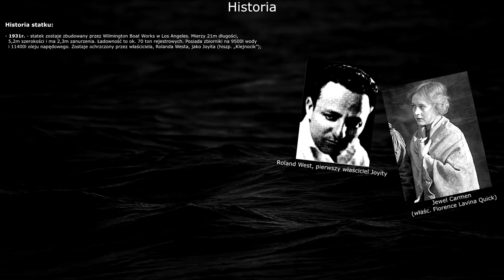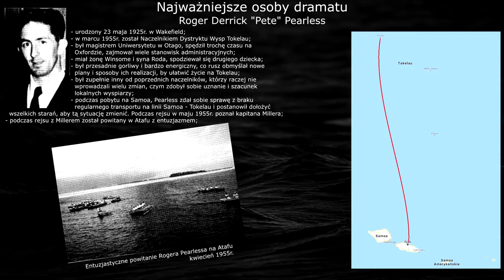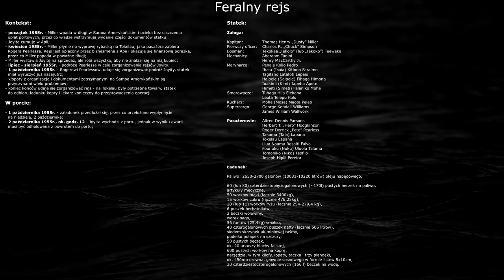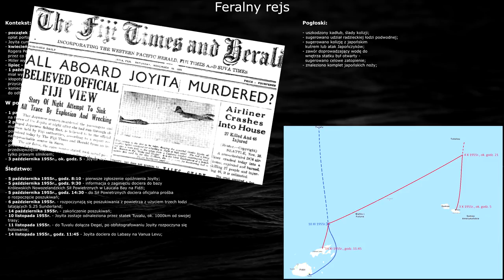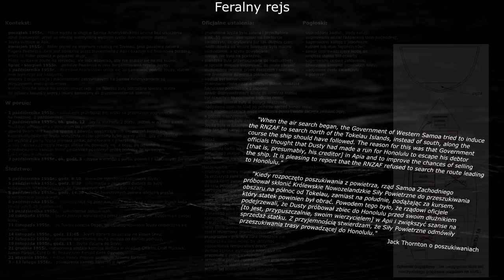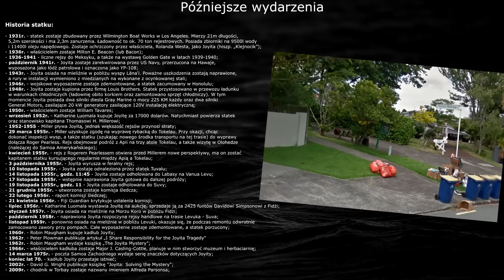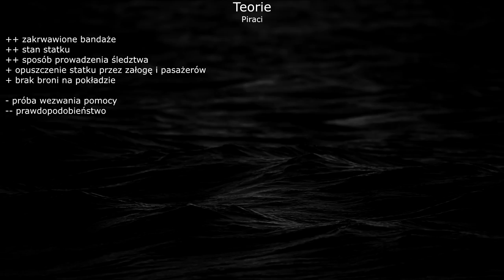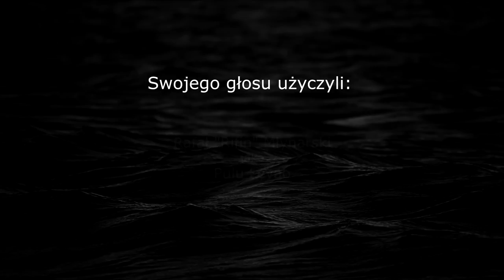Z ArPiwum X - MV Joyita - Mary Celeste południowego Pacyfiku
Jeżeli wspomnę wam o statku, który lekko uszkodzony odnaleziono na pełnym morzu, a po załodze i pasażerach nie było śladu, to pierwszym skojarzeniem najpewniej będzie historia dziewiętnastowiecznej brygantyny Mary Celeste. Będzie to skojarzenie bardzo trafne i choć historia, którą wam dzisiaj opowiem, będzie dotyczyć innego statku, to ze względu na ogromne podobieństwa MV Joyita jest nazywana Mary Celeste południowego Pacyfiku.
 Joyita była niewielkim statkiem, który 3 listopada 1955r. opuścił samoański port Apia. Jego port docelowy, Fakaofo na Tokelau oddalony był o około 300 mil. Nigdy tam nie dotarł. Został znaleziony miesiąc później, zalany i uszkodzony, a po ludziach i ładunku nie było śladu. Przeprowadzone śledztwo wykazało prawdopodobną przyczynę zalania statku, jednak losu załogi i pasażerów nigdy nie udało się ustalić. Na podstawie znanych faktów można jednak pokusić się o rozważenie kilku teorii.

Punkty orientacyjne w filmie, abyście mogli wznowić oglądanie od konkretnego momentu:

00:00:00 Wstęp
00:00:34 Informacje organizacyjne
00:02:54 Streszczenie historii
00:06:00 Historia statku

Najważniejsze osoby dramatu:
Kapitan
00:10:08 Życie prywatne kapitana
00:14:49 Opinie innych
R. D. Pearless
00:23:21 Ambitny Naczelnik

Feralny rejs
00:33:54 Organizacja
00:37:31 Załoga i pasażerowie
00:47:07 Ładunek
00:51:36 W porcie
00:57:03 Początek podróży

Śledztwo
00:59:10 Zaginięcie
01:00:12 Poszukiwania
01:02:27 Odkrycie
01:06:52 Reakcja mediów
01:15:11 Ustalenia śledztwa
01:30:07 Komisja śledcza
01:41:08 Werdykt

Kontrowersje
01:47:38 Raport Plowmana
01:49:23 Wątpliwości Thorntona

01:54:56 Późniejsze wydarzenia

01:57:39 Teorie
01:58:12 Kolizja
02:03:51 Japończycy
02:10:07 Radziecka łódź podwodna
02:15:09 Piraci
02:19:00 Wyłudzenie odszkodowania
02:21:37 Ranny kapitan
02:25:47 Bunt
02:29:36 Moja teoria
02:40:39 Podsumowanie

Źródła z których korzystałem (z poszanowaniem praw autorskich i korzystając z prawa cytatu):

Książka: „Joyita: Solving the Mystery”, autorstwa Davida Wrighta